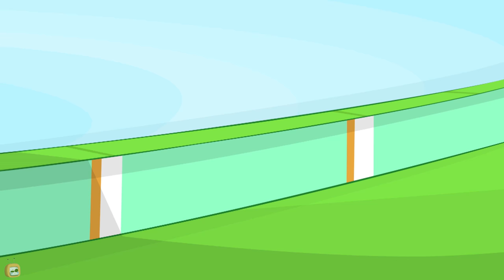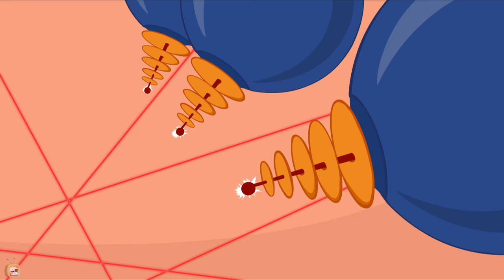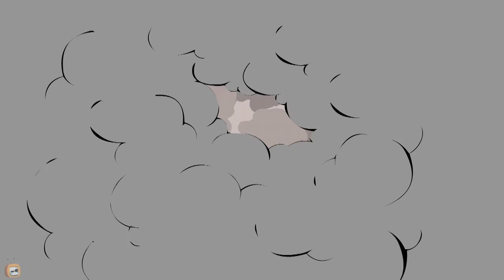Rat A Tat - Farm Fun With Animals - Funny Animated Cartoon Shows For Kids Chotoonz TV